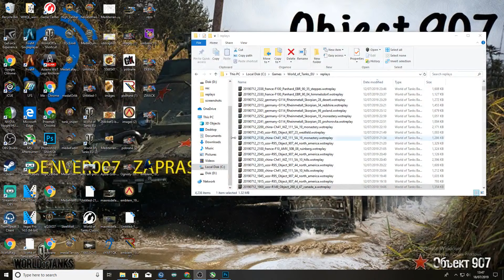OGNISTY SZLAK 2019 CICHY BRZEG WORLD OF TANKS DEAF vs BLIEV GLOBAL MAP CLAN WARS